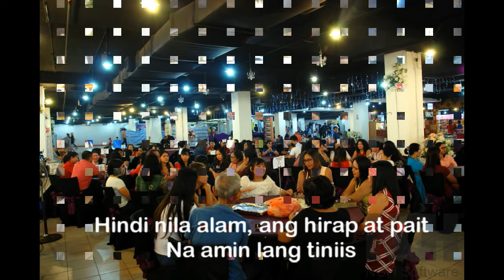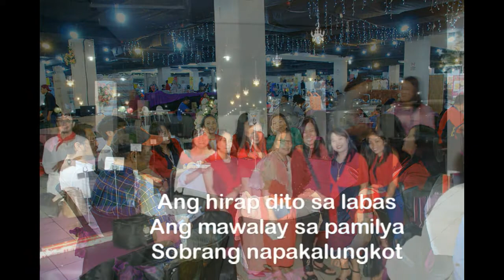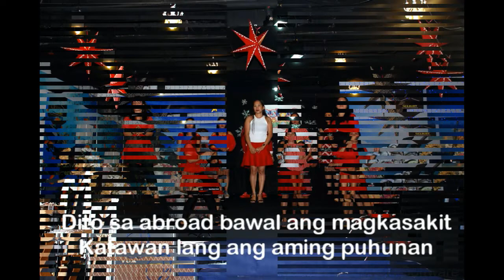Pasko sa Abroad with Lyrics by Sis Jhoy Carlos